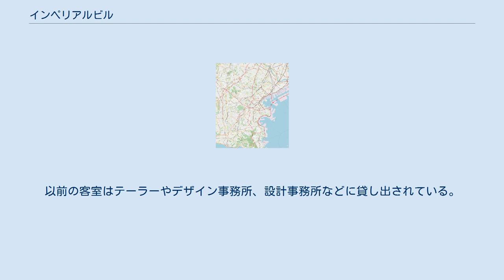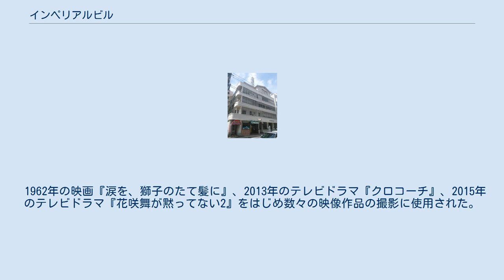インペリアルビル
インペリアルビルは、横浜市中区山下町に建つモダニズム建築である。
 1930年（昭和5年）に、外国人専用のアパートメントホテル（長期滞在型ホテル）として竣工。
当初は「上田屋ビルディング第二号館」の名称であった（一号館はホテルニューグランドの裏手にあった）。
施主が、ニューヨーク・タイムズ横浜支局員に「これからは外国人向けのアパートメントが必要である」と勧められたことから、長期滞在型の施設とされた。
第二次世界大戦後は約10年間進駐軍に接収され、ホテルニューグランドにいるダグラス・マッカーサーを護衛するため将校クラスの軍人が詰めた。
この時期に、屋上に増築が行われた。
客室の設備の一部は米軍により本牧や根岸の住宅に持ち去られたため、接収解除後は宿泊施設として営業できず、主に港湾関係の事業者に貸し出された。
 山下公園通りより1本内陸側の水町通りに面する。
本ビルの設計は、関内地区を中心に大正から昭和初期の建築設計に携わった川崎鉄三で、ジャパンエキスプレスビル、昭和ビルとともに現存する3棟の一つである。
2011年（平成23年）2月24日には、横浜市認定歴史的建造物に選定された。
 水平連続窓のカーテンウォールが外観の特徴で、トイレやバスルームを備えた居室が24室。
連続窓の内側は、ガラス張りのベランダのような空間となっている。
屋上にはテラスと噴水、1階にはフレンチレストランやバー、売店があった。
現在は通りに面してブティックと薬局、クリーニング店が入居。
以前の客室はテーラーやデザイン事務所、設計事務所などに貸し出されている。
 1962年の映画『涙を、獅子のたて髪に』、2013年のテレビドラマ『クロコーチ』、2015年のテレビドラマ『花咲舞が黙ってない2』をはじめ数々の映像作品の撮影に使用された。